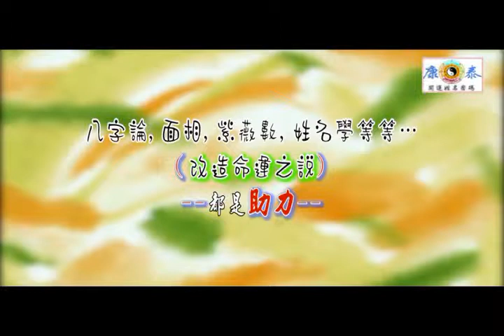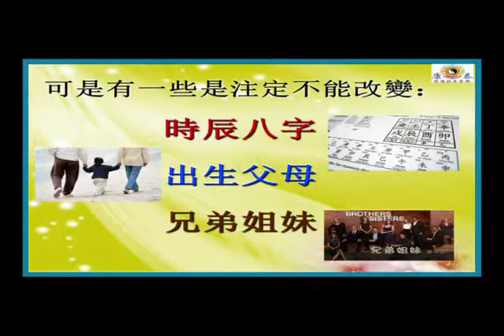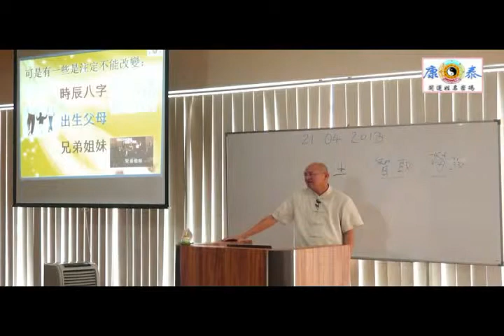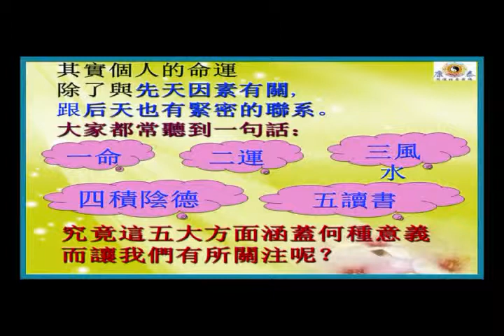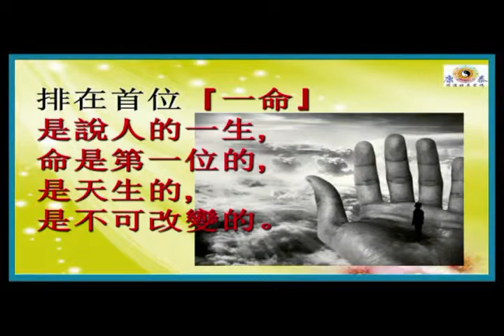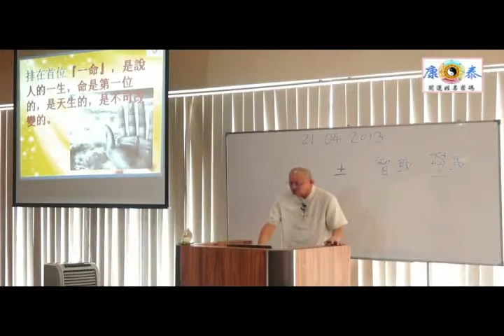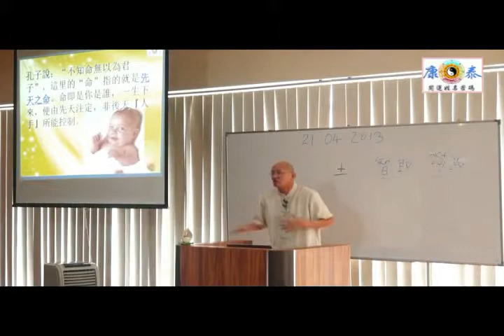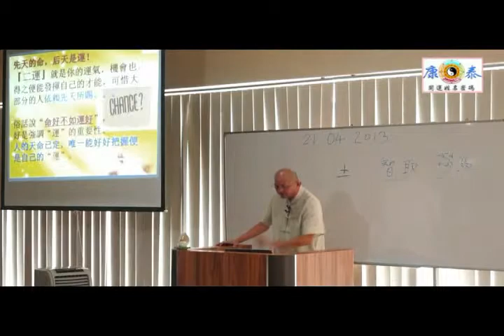如何創造好運勢 Part 3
研習班概念：
姓名的起源好名的條件
那些字是不能用作取名之用
如何取個好名
姓名格局分析